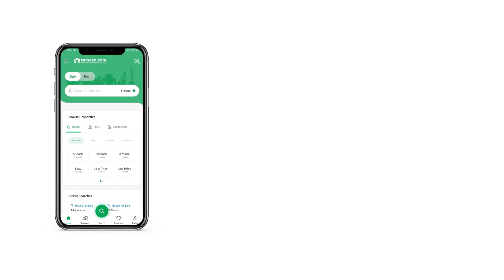4 MARLA RESIDENTIAL PLOT FOR SALE IN I-11 ISLAMABAD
Sector I-11/2 Size 25x40 Plot # in Series 1158 On 50ft Road is available for Sale for the best investment of your future in Reasonable Price.

Clients Satisfaction with fair Deal is our Aim.